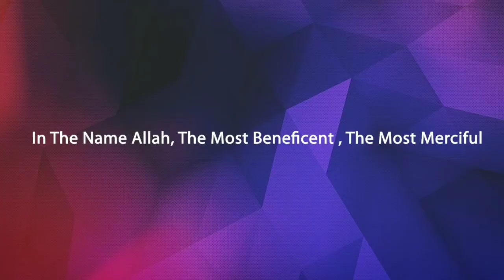How to make Big Softbox for ± 7$ DIY | Мега освещение за ± 7$ своими руками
Hi everyone!
I decided to make a new softbox (as the old one gave insufficient lighting). But this time it's much bigger and brighter. Used what is at hand.

Привет всем.
Я решил сделать новый софтбокс ,(так как старый дал недостаточное освещение ). Но на этот раз намного больше и ярче. Использован то что под рукой имеется.